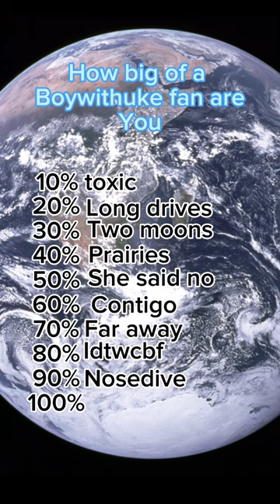How Big Of A Boywithuke Fan Are You?